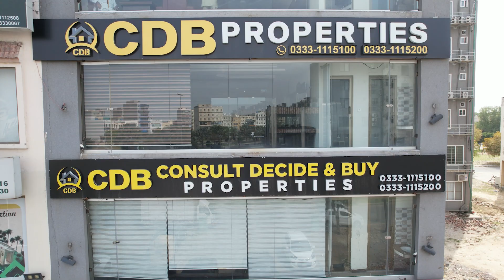Best Commercial Opportunities in Lahore | High Rise Projects | Investments | Real Estate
• Jamia Masjid
• Community Parks and Zoo
• Commercial Areas

↪ District One
↪ Lahore Smart City
↪ Lake City
↪ Al-Kabir Town
↪ Alnoor Orchard
↪ New Lahore City
↪ Zaitoon City
↪ BEMC

Positive Effects of Ring Road SL3 on Jasmine Grand Mall Bahria Town Lahore | Live Visit of Mall